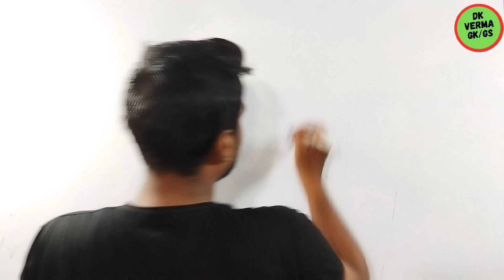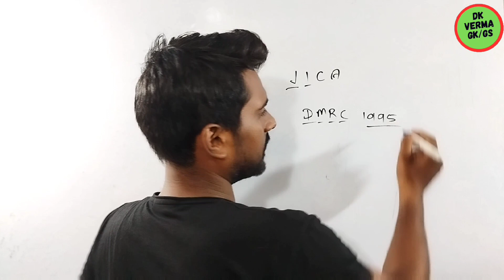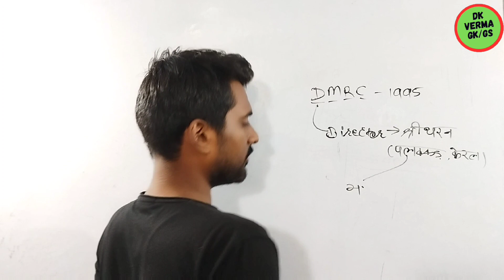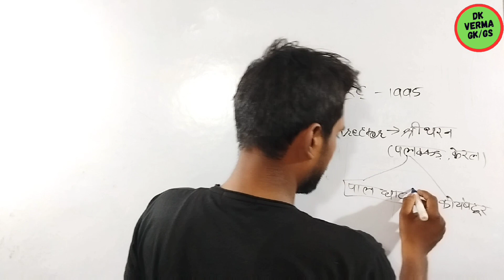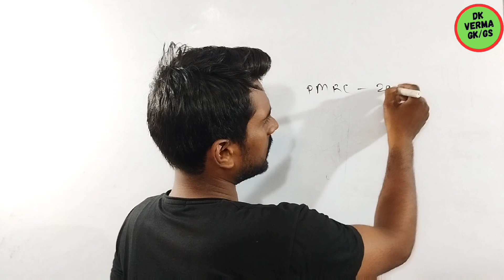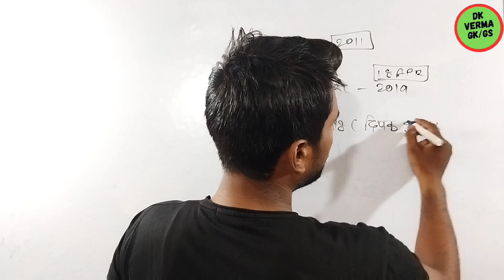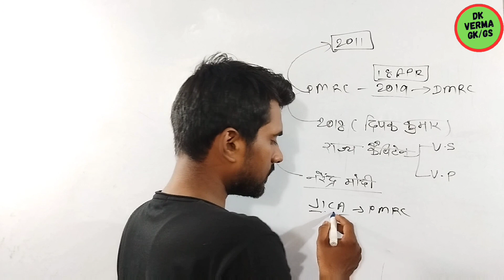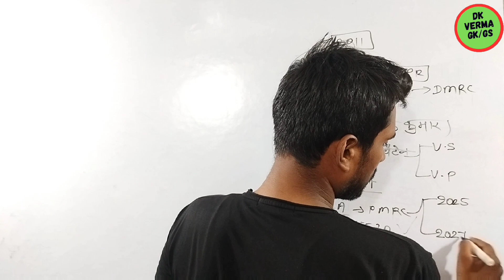Metro train(मेट्रो ट्रेन)Patna metro(PMRC& DMRC)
Metro train(भूमिगत ट्रेन)
General Competition का Foundation Class.
For-ssc,bank,railway,defence& others exams.
by Deepak sir ( नये छात्रों का मार्गदर्शक)